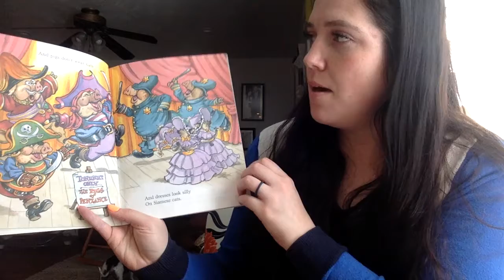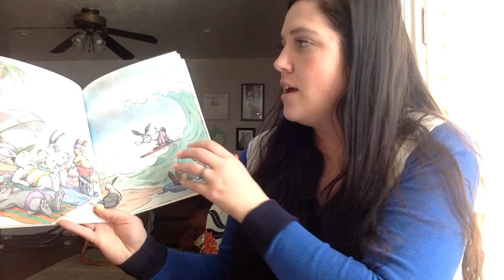BOTD Dogs Dont Wear Sneakers